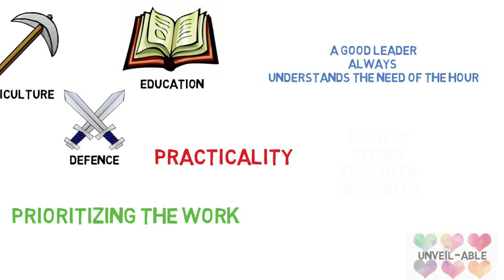The Best Guru | A lesson for Students | Gurupurnima | Unveil-able (Hindi)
Do not Forget to give tribute to your Mom and Dad, this gurupurnima.